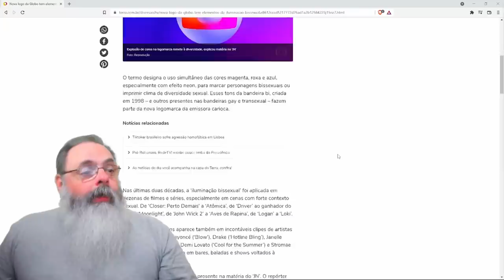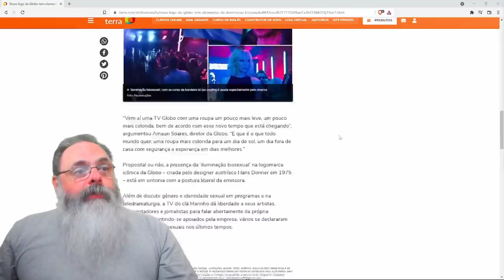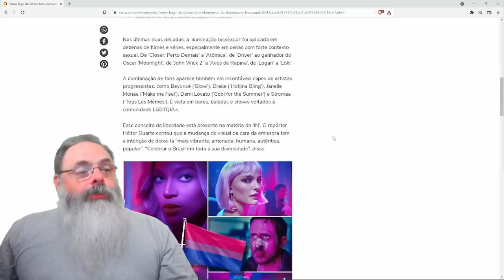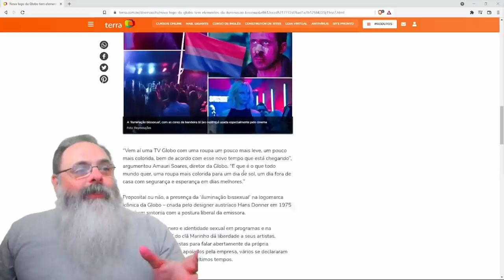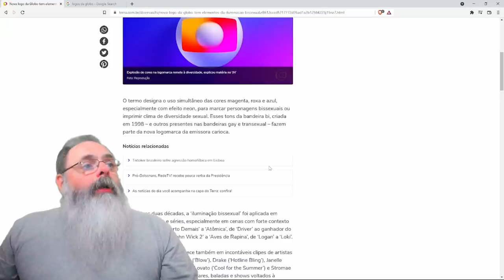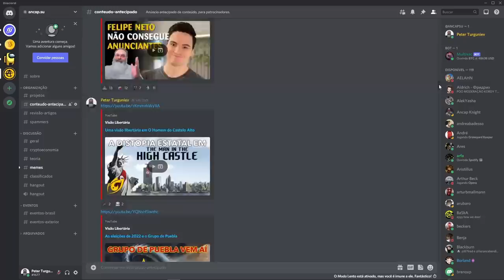Novo logo da Globo é propaganda do movimento bissexual? Pouco provável